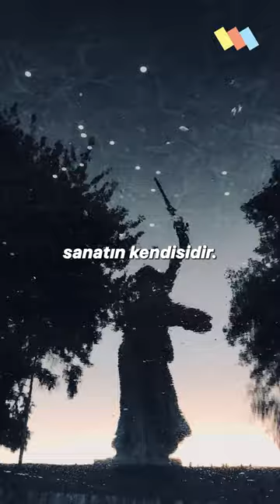"Sanat Yaşamın Resmini Yapmaktır” l Tamer Levent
Başarılı oyuncu, yazar ve yönetmen Tamer Levent öğrencilerimizle buluştu. Sanatı, ”yaşamın ve insanın nasıl yaşaması gerektiğinin resmini yapmak” olarak tanımlayan Tamer Levent sanat konusunda hepimize bambaşka bakış açıları kazandırdı.🧐

 “İnsan, sanatın kendisidir.” sözüyle hepimizi derin bir içsel yolculuğa çıkardı. Acunmedya Akademi ailesi olarak Tamer Levent’e katılımı ve keyifli sohbeti için teşekkür ederiz.